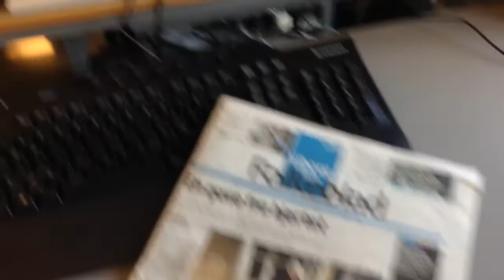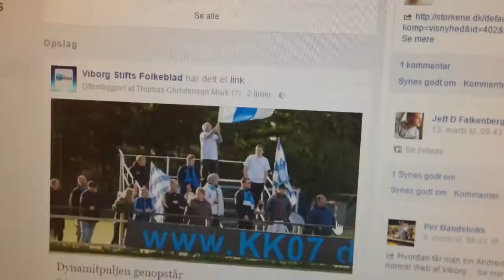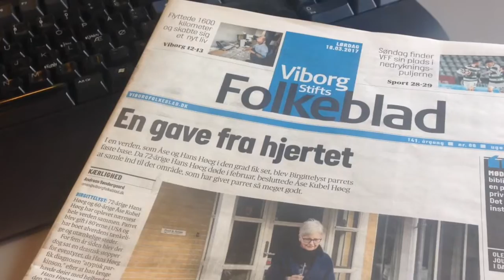Viborg Stifts Folkeblad har brug for dig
Kære kommende praktikant på Viborg Stifts Folkeblad. Her kan du møde dine kommende kollegaer og høre om praktikken og livet i Viborg.

Vi ses på praktikmessen i Odense d. 29. marts. Du er også meget velkommen på redaktionen på Vesterbrogade 8 i Viborg.